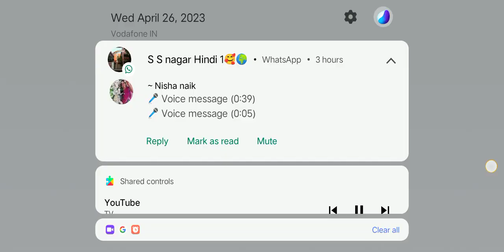April 26, 2023